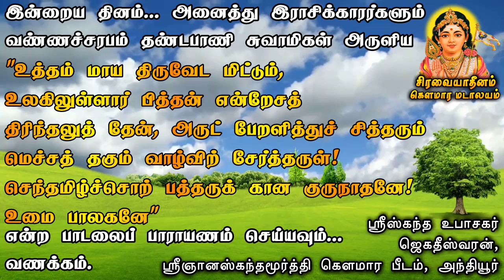இன்றைய தினம் | சார்வரி வருடம் | மார்கழி மாதம் | இருபத்து எட்டாம் நாள் | செவ்வாய்க்கிழமை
சிரவை ஆதீனம், தவத்திரு. கஜபூசைச் சுந்தர சுவாமிகள் தமிழாய்வு மைய வாட்ஸ்அப் குழுவில் இணைய கீளேயுள்ள லிங்கை பயன்படுத்தவும்
Telegram குழுவில் இணைய
கீளேயுள்ள லிங்கை பயன்படுத்தவும்